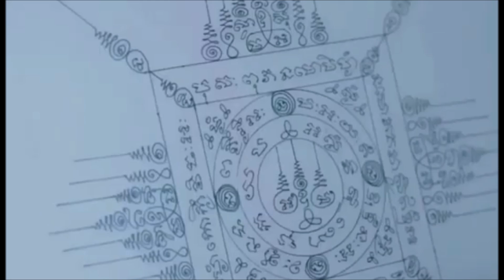PUAKA PAK SELAR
Telefilem seram 'Puaka Pak Selar' pada Sabtu, 27 Februari 2021 jam 9:00 malam di Astro Citra.